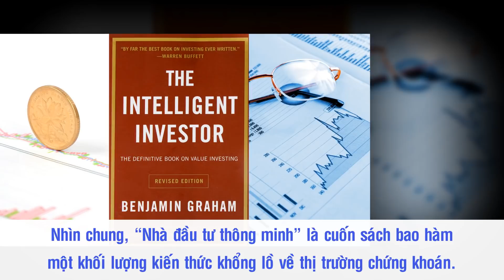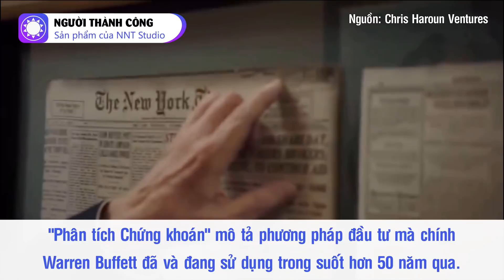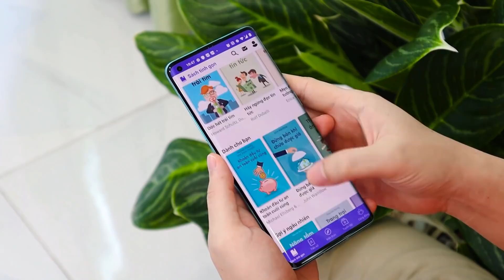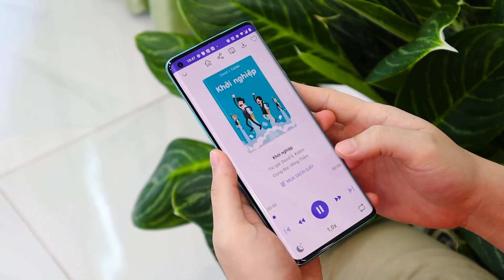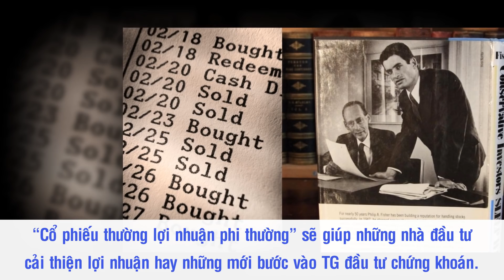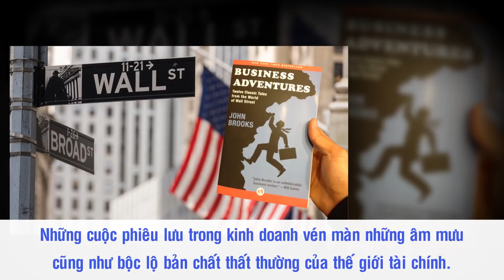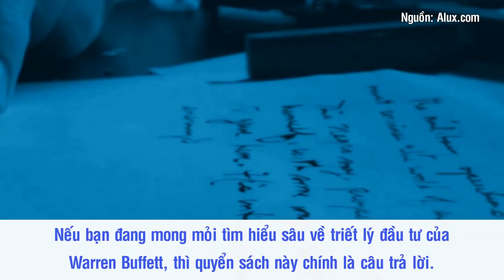Những Quyển Sách Làm Nên Thành Công Của Warren Buffett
Warren Buffett được mệnh danh là nhà đầu tư huyền thoại, ông luôn góp mặt trong danh sách những tỷ phú giàu có nhất hành tinh. Được biết tới là một vị tỷ phú chăm chỉ, Buffett luôn giữ thói quen đọc sách mỗi ngày của mình. Hằng ngày ông dành phần lớn thời gian để đọc sách, không chỉ để nạp thêm kiến thức trong lĩnh vực kinh doanh - đầu tư, mà còn giúp ông có góc nhìn đa chiều hơn về cuộc sống.

Nguồn: chanphuong.com, vneconomy.vn, cafef.vn, 1book.vn, kakata.vn, cafebiz.vn